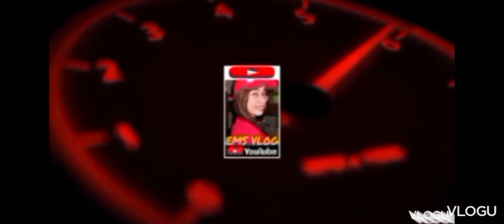REAL RACING OPERATE HAND GAME SPORTS..